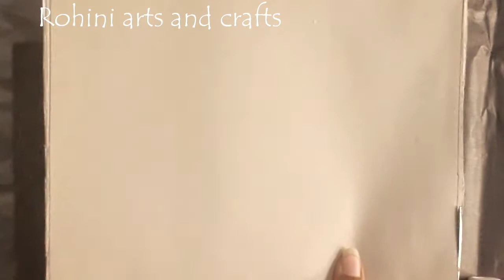Cardboard sheet reuse ideas/Warli art for beginners/waste box reuse ideas/waste out of best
cardboard crafts
warli painting
Warli art
Warli art for beginners
warli chitrakala
Warli painting on pots
warli painting for beginners
warli art paintings
cardboard crafts
cardboard crafts wall hanging
cardboard design projects
cardboard reuse ideas
cardboard reuse
cardboard recycling
waste material craft ideas
waste materials
waste box decorations
waste box craft ideas easy
waste box craft ideas